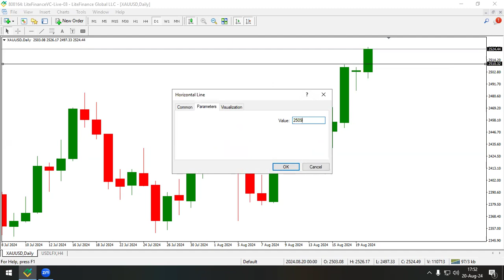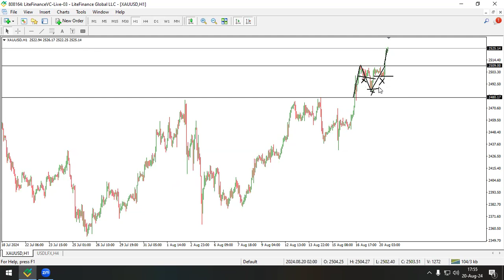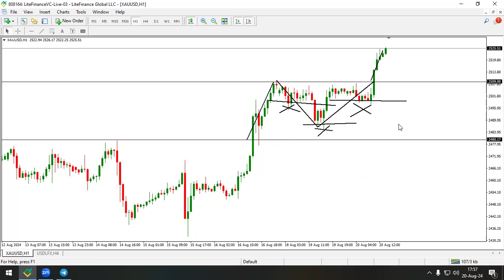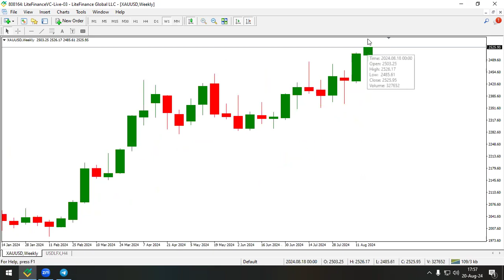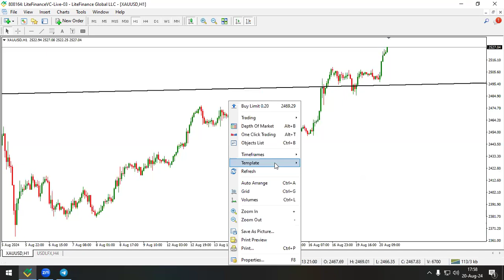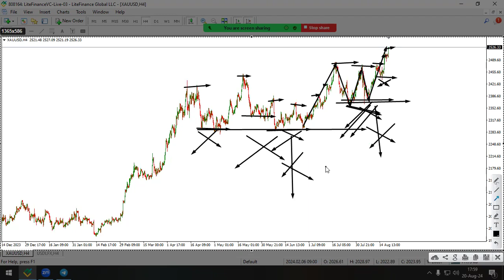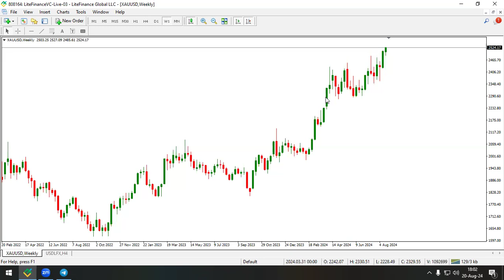UNDERSTAND THE XAUUSD GOLD MARKET - EXPLAIN BY SHAKIL AHMED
UNDERSTAND THE XAUUSD MARKET - EXPLAIN BY SHAKIL AHMED
UNDERSTAND THE GOLD MARKET - EXPLAIN BY SHAKIL AHMED

XAUUSD Gold Price Action
XAUUSD Gold Trading with Shakil Ahmed
XAUUSD Trading with Shakil Ahmed
Gold Trading with Shakil Ahmed

XAUUSD Gold Market Analysis,
XAUUSD Market Analysis,